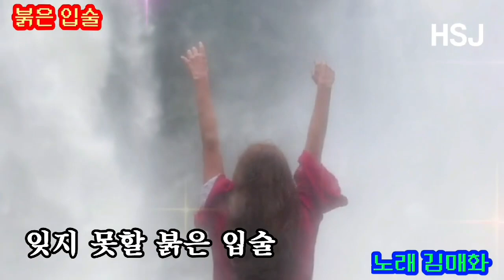김매화(붉은 입술)